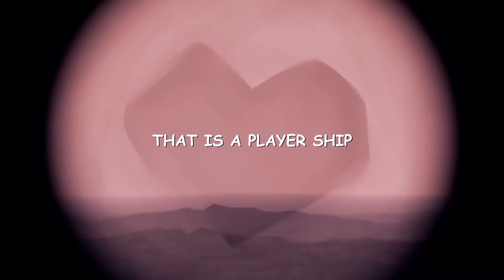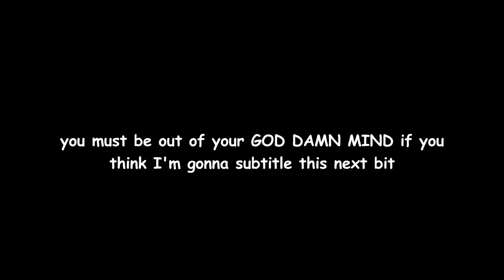The Misadventures of The Black Booty Bandits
fuck